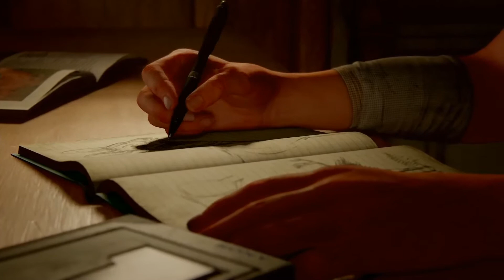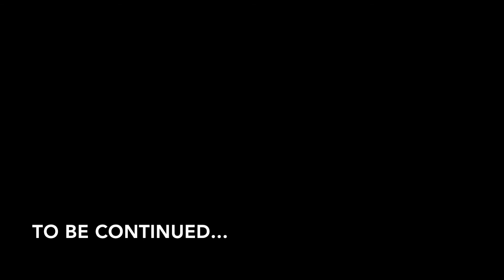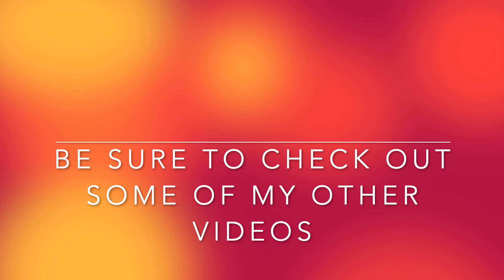THE NAUGHTY DOG DREAM TEAM IS BACK! | The Last of Us Part II - Part 1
No, your eyes are not deceiving you... the Naughty Dog dream team, Joel and Ellie, are back with a vengeance.  Literally.  Let's dive into the suspenseful story of The Last of Us: Part 2 together. I can't wait to see what Naughty Dog has in store for us!

I ask that you bear with me as I continue to tweak my setup. The audio may still be a little bit of an issue. But, I promise it will be fixed soon.

Song:  Power (Glitch)